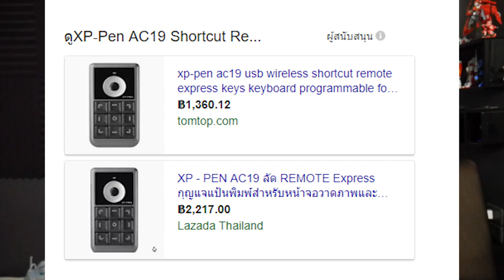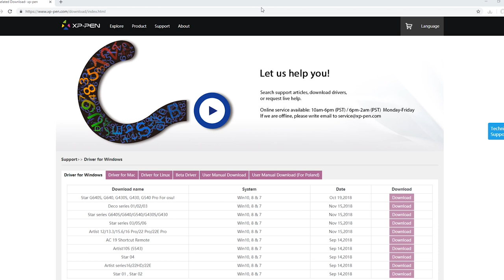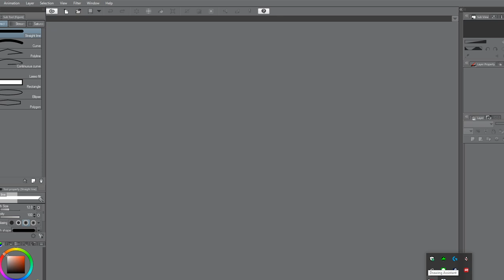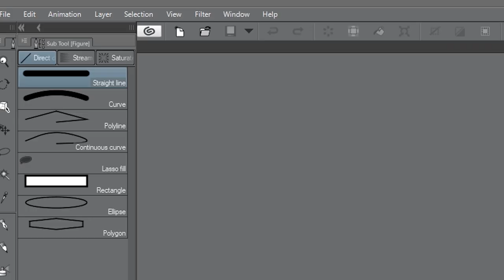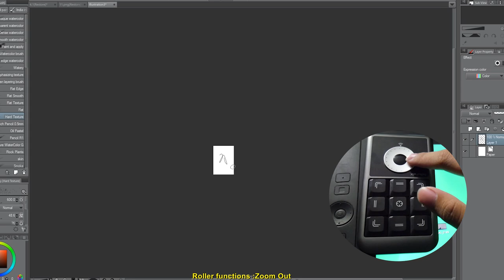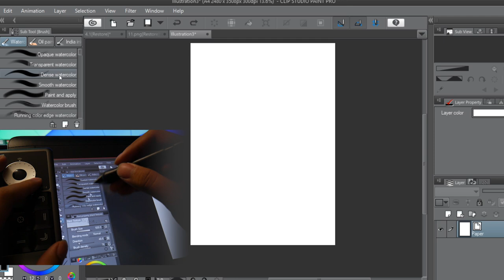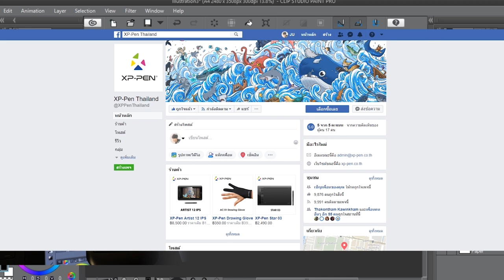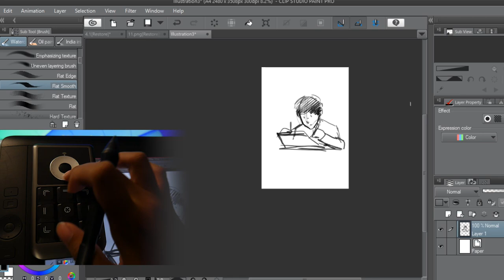รีวิว AC 19 Shortcut Remote : ชอบมาก!